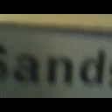Booking laundry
Short film by Angelina Elander